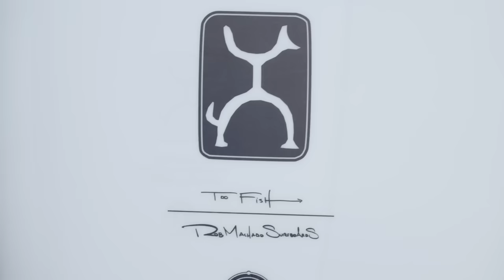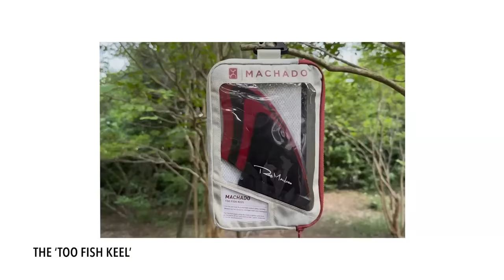The all new ‘Too Fish’ in Japan, Rob Machado’s 20 year’s journey to the Perfect Fish - 日本語字幕付き -